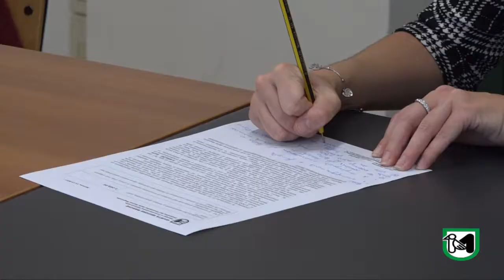Avviso inserimento lavorativo disabili: a disposizione oltre 1,2 milioni di euro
Bravi: "L'obiettivo è l'inclusione sociale e la possibilità di lavorare"